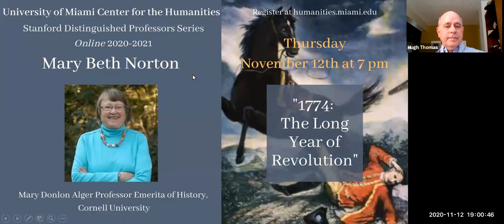Stanfords Online with Mary Beth Norton: ""1774: The Long Year of Revolution"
Professor Mary Beth Norton will discuss her new book, a narrative history of the “long year” of 1774, or the 16 months from December 1773 to April 1775, which historians have tended to overlook, for reasons Norton will explain. But John Adams later observed that the true revolution took place in the minds of the people before the battles at Lexington and Concord. The year 1774, Norton argues, was when that revolution occurred.

Mary Beth Norton is the author of five books and co-editor of several others. Her textbook, A People and a Nation, a survey of U.S. history written with five other authors, has been published in ten editions and has sold more than 500,000 copies. Norton is the Mary Donlon Alger Professor Emerita of American History at Cornell University. She lives in Ithaca, NY.